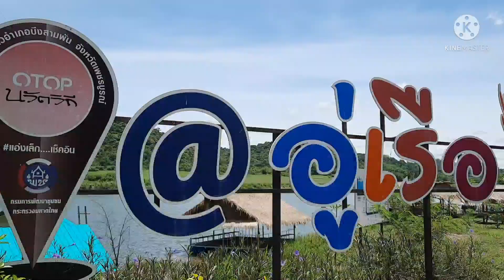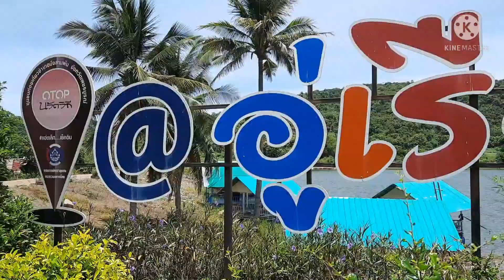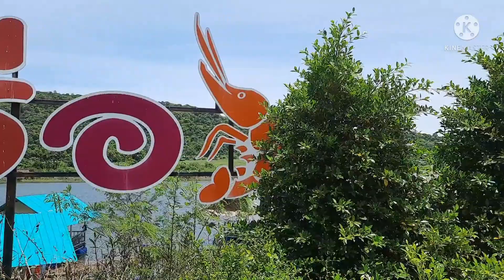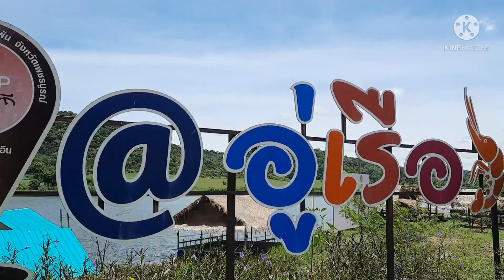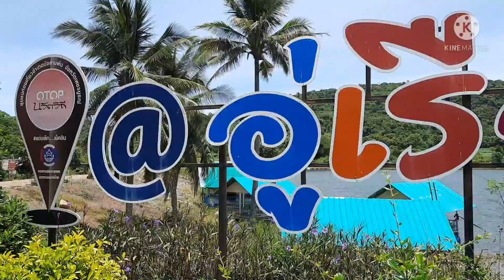เที่ยวอ่างเก็บน้ำ อู่เรือ บึงสามพัน Ban Nong Chaeng, Phetchabun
อ่างเก็บน้ำ อู่เรือ เป็นอ่างเก็บน้ำขนาดใหญ่ ตั้งอยู่ใน ตำบลหนองแจง อำเภอ บึงสามพัน จังหวัดเพชรบูรณ์เป็นสถานที่ท่องเที่ยว ทางธรรมชาติอีกแห่งหนึ่ง ของจังหวัดเพชรบูรณ์ มีแพบริการ ไว้ชมวิว มีความเป็นธรรมชาติ น้ำใสสะอาดมาก เหมาะสำหรับท่องเที่ยว และพักผ่อนหย่อนใจ